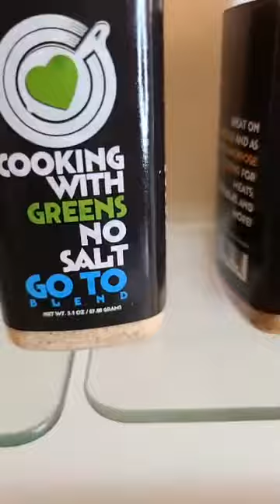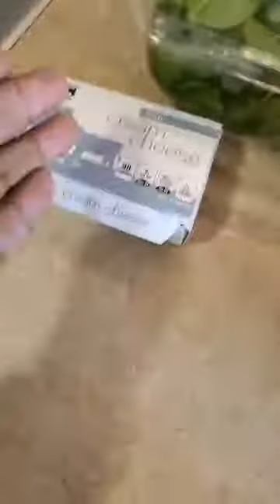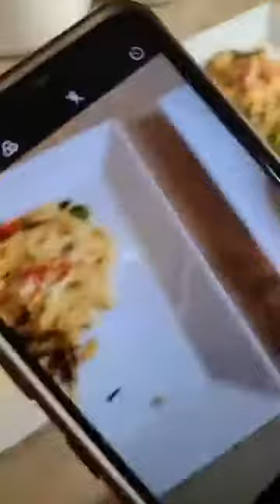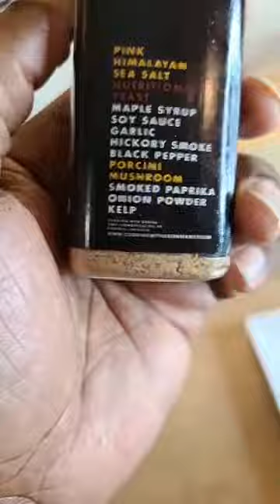Cooking With Greens Cabbage Steaks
Connie Willis
Launita Johnson
Lydia Hardy
Gertrude Green
Farisia Sheard-Hicks
Suzette Blakely